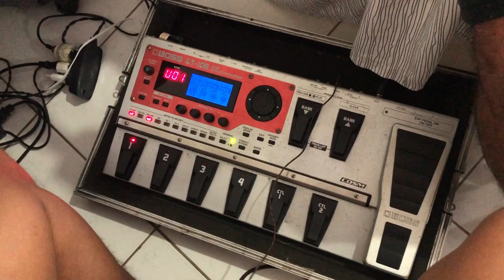MÚSICA NO QUARTO | Primeiro Programa de uma série de vídeos | Ricardinho Bass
Primeiro Programa de uma série de vídeos | Música no Quarto | Banda do Jonas Esticado
Contra Baixo
Bass
Percussionista
Percussão
Jonas Esticado
Aulas de Percussão
Aprenda Percussão
Bacurinha
Aulas de Contra Baixo